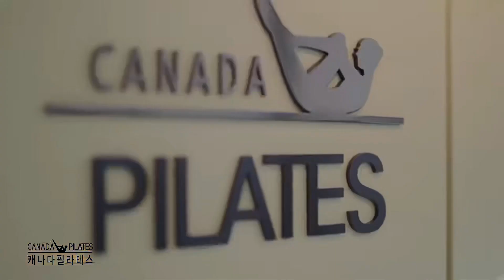[캐나다필라테스] 써플볼필라테스 | 복사근 운동 | OBLIQUES | 하지 근력 추가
말랑말랑한 써플볼을 이용한 코어 운동, 써플볼 필라테스!

이 동작은 앞에서 배우신  복근운동이 레벨업 버전으로 복사근과 다리 근육을 더 사용하는 복근 운동입니다.

발 아래 말랑말랑한 써플볼을 두고 컨트롤 하기 매우 어려워요 ~
누운자세에서 다리를 세번 펄싱하는 연습만 먼저 하시길 추천드립니다. :)

영상을 한번 보신 후에 따라해 보세요.:)

영상속 써플볼 구매는 아래 링크로 확인해 주세요!